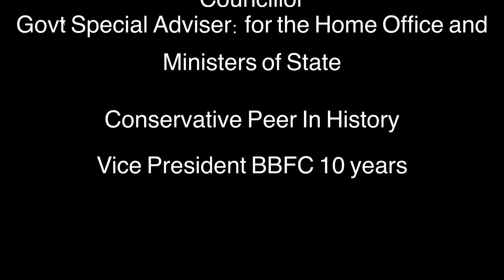Lord Taylor of Warwick Searching for Value not just Volume in the Commonwealth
Lord Taylor of Warwick is the First Black Conservative Lord since the 14th Century, when Parliament began; the First Black UK University Chancellor; the First Black Conservative UK Parliamentary candidate in British history. In this video, he is seen discussing the UK's commitment to the Commonwealth in the House of Lords.

Lord Taylor is an International Speaker who not only informs, but inspires, having been the First Black Lord to have spoken at The White House, United Nations, and the Kremlin. He has continued to be involved in the widest range of public life yet continues to dedicate himself for over two decades to promote the cause of peace making and humanitarian efforts around the world.

Lord John Taylor of Warwick is the First Black Baron to open a hospital in his ancestral nation, that of Jamaica. He is passionate about the UK's commitment to the Commonwealth and now sits on multiple Commonwealth committees as well. As a black senior member of the House of Lords, Palace of Westminster; Lord Taylor of Warwick represents the diversity of the British Government at the highest level.

Video highlights: Lord Taylor of Warwick speaks on the UK's commitment to the Commonwealth.